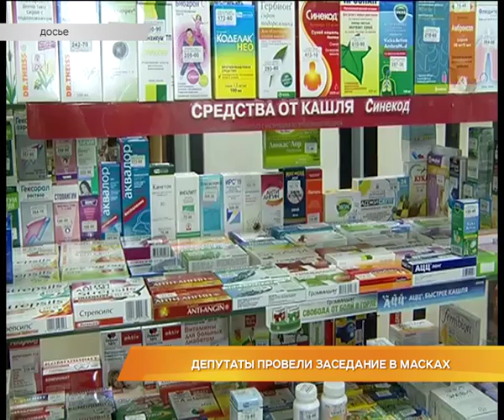Депутаты провели заседание в масках